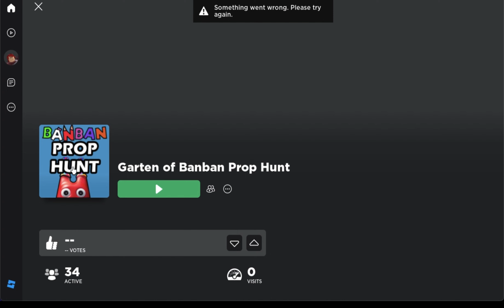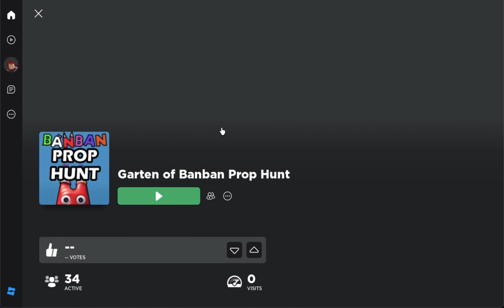GARTEN OF BABAN in Roblox prop hunt